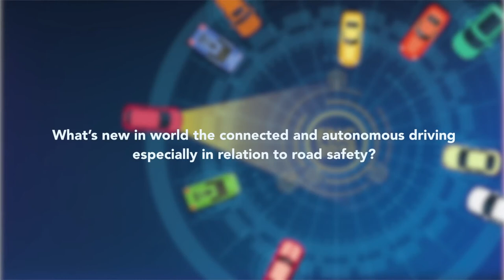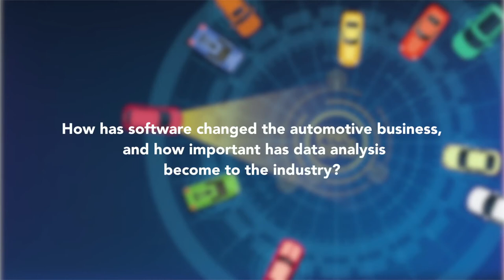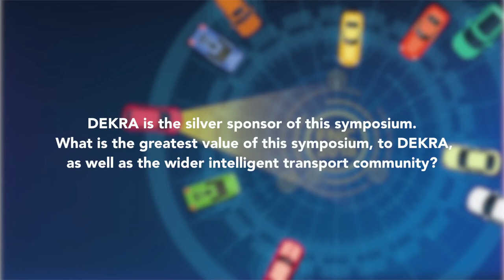ITU INTERVIEWS: Christophe Nolte, Technical Director, DEKRA Automotive, Germany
Interview at the Symposium on the Future Networked Car, Geneva, 8 March 2018 with Christophe Nolte, Technical Director, DEKRA Automotive, Germany